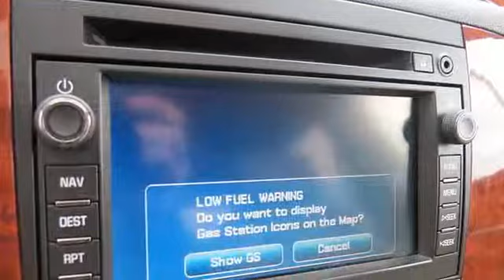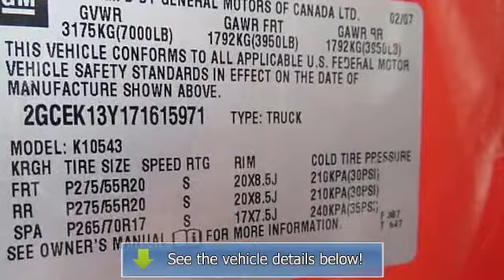2007 Chevrolet Silverado 1500 - Troiano Auto Group - Colchester, CT 06415 - R1046A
For Sale: 2007 Chevrolet Silverado 1500
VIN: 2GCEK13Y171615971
Engine: 8 Cylinder Engine 6.0L/366
Drivetrain: Four Wheel Drive
Transmission: Automatic
Mileage: 79,447
Color: Sport Red Metallic (exterior) Lt Cashmere/Ebony (interior)

Features:
Two Thousand Seven Chevrolet Silverado 1500 Crew Cab Pickup. This vehicle features the following equipment: Automatic, 8 Cylinder Engine 6.0L/366, Four Wheel Drive, REAR PARKING ASSIST, ULTRASONIC, LICENSE PLATE BRACKET, FRONT, ENGINE, VORTEC 6.0L VARIABLE VALVE TIMING V8 SFI WITH ACTIVE FUEL MANAGEMENT,, Lamps, dual cargo area lamps, Bumper, front body-colored (Includes body-color bumper end caps.), Door handles, color-keyed, Visors, driver and front passenger, sliding with clip and illuminated vanity mirror on driver and passenger-side, Opal Gray-colored, Seat, rear 60/40 folding bench (folds up), 3-passenger, folding (includes child seat top tether anchor), Tire Pressure Monitoring System (does not apply to spare tire), Trailering equipment, heavy-duty, includes trailering hitch platform and 2-inch receiver, 7-wire harness (harness includes wires for: park lamps, backup lamps, right turn, left turn, electric brake lead, battery and ground) with independent fused trailering circuits mated to a 7-way sealed connector, wiring harness for after-market trailer brake controller (located in the instrument panel harness), and single wire for center high-mounted stop lamp, (K47) high-capacity air cleaner and (KNP) external transmission oil cooler, Recovery hooks, front, frame-mounted, Suspension, front independent, coil over shock